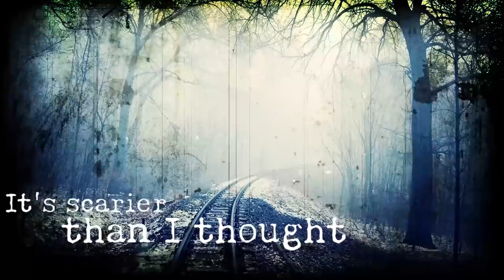[시청자사연] 여러분 인형이 이렇게 무서운겁니다...ㄷㄷㄷ;;;